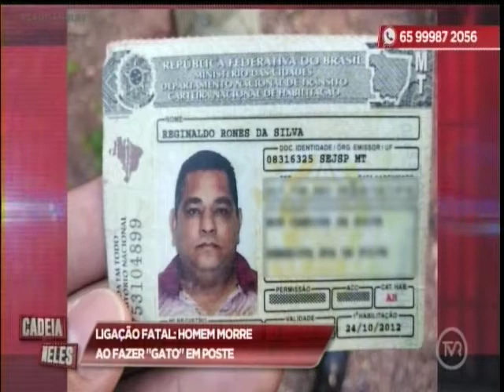Homem morre ao fazer 'gato' em poste